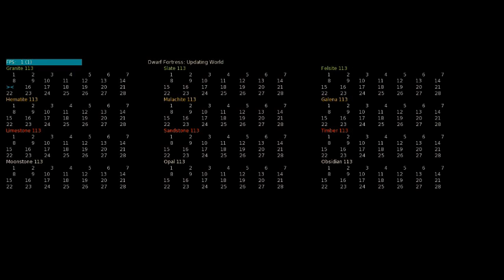Let's Play Dwarf Fortress: Adventure 1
Well, you guys were wanting to see, now you see how bad I am at this game, truly! Woe is you! Heheh
But yeah, I've got some learning to do. : }